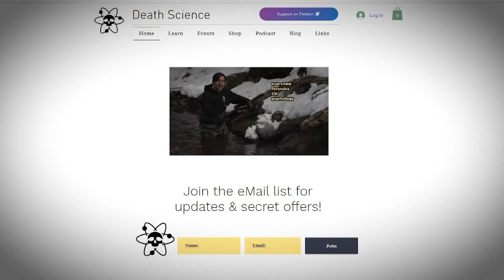‘Where’s the body?’ Widow of man dissected at autopsy event wants remains back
“Where’s the body?”

That’s the question a Louisiana widow asked after she learned her husband’s body was publicly autopsied at an event in Portland, Oregon last month.

Elsie Saunders, 92, of Baton Rouge, Louisiana learned of the event from a KING 5 investigation that went undercover at the cadaver class in a Marriott hotel ballroom on Oct. 17. Elsie thought her husband David Saunders’ body had been donated to science, but it ended up being dissected in front of a live, paying audience.